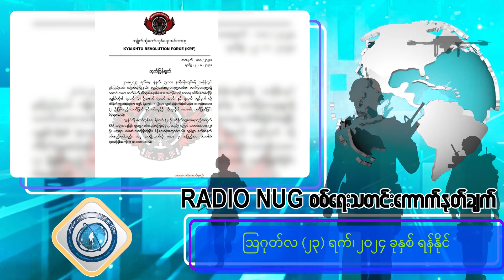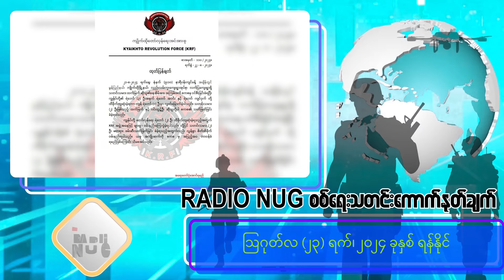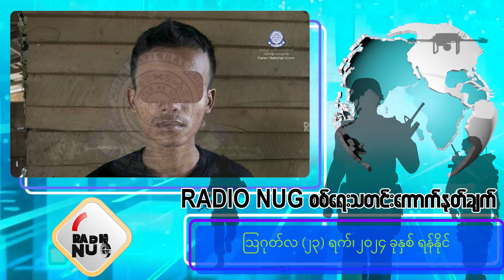၂၃.၈,၂၀၂၄ စစ်ရေးသတင်းကောက်နုတ်ချက် - ရန်နိုင်